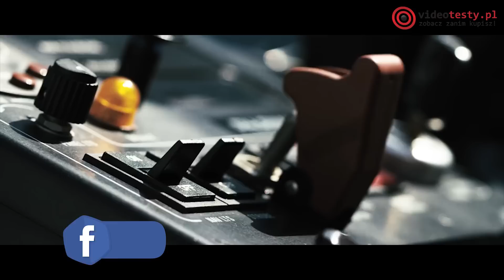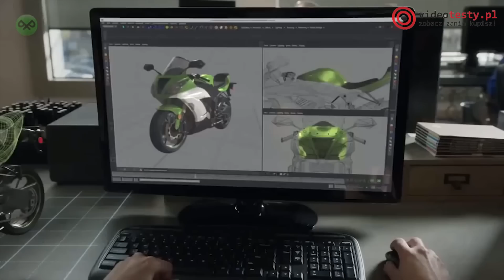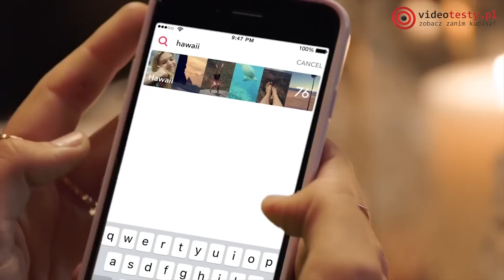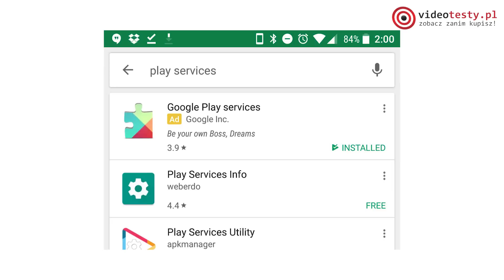Uber Helikopter, Modularny Telefon Facebooka, AtariBox - VIDEONEWS #113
Witam Was bardzo serdecznie w 113 VideoNewsie, w którym po raz kolejny przybliżę wam najciekawsze wydarzenia ze świata technologii z ostatniego tygodnia. Dziś między innymi o nowej konsoli Atarii, Uber Helikopterze i Facebookowym Projekcie Ara.

Ekipa
VideoTesty.pl